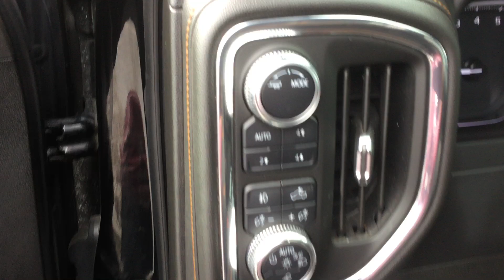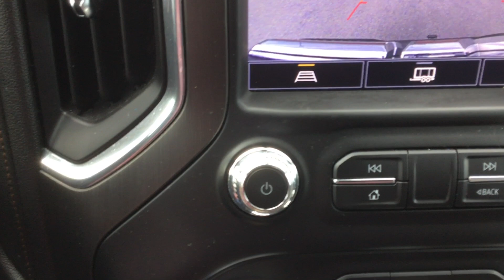2021 GMC SIERRA 1500 AT4 4X4 CREW CAB 5.75 FT. BOX